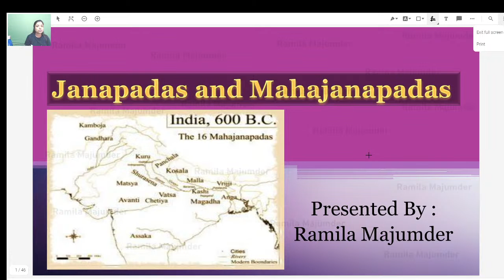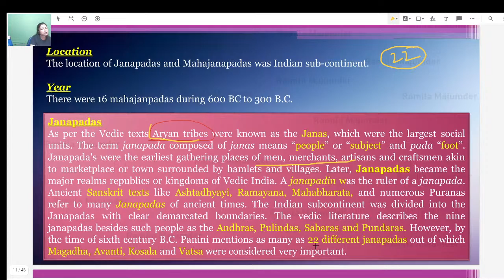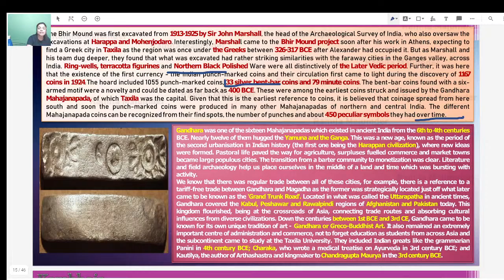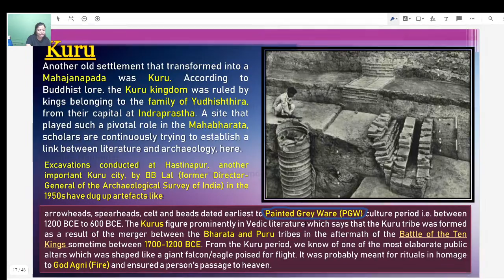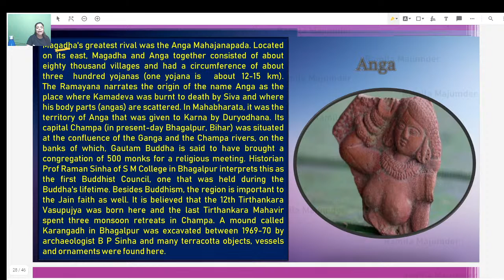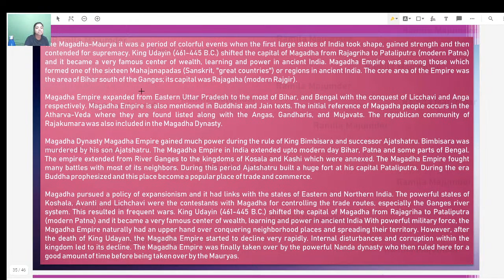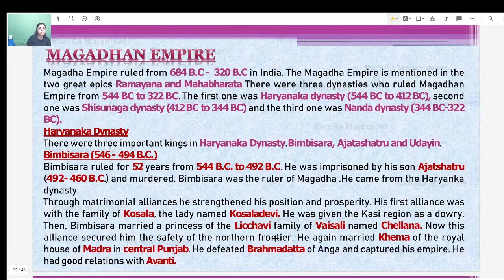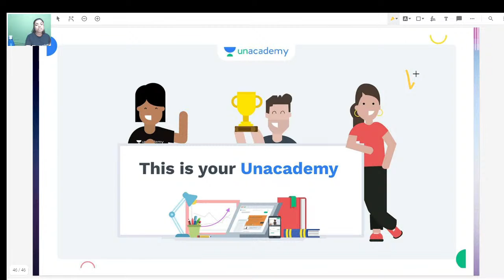Lucent | Mahājanapadas & Foreign Invasion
Lucent | Mahājanapadas & Foreign Invasion  | WBCS | WBPSC | Let's Crack WB Exams | Crack WB Exams | WBCS 2021 | WBCS 2022 | WBPSC 2021 | WBPSC 2022 I English Composition | General Science | Current Events of National and International Importance | History of India | Geography of India with special reference to West Bengal | Indian Polity and Economy | Indian National Movement | General Mental Ability | Unacademy | Let's Crack It

Lucent - Mahājanapadas & Foreign Invasion - (Let's Crack WB Exams) by Ramila Majumdar ma’am. Learn about how you can prepare effectively for the exams. Also, learn about the tips & tricks to answer efficiently and accurately and achieve your desired marks with the help of this amazing session by Ramila Majumdar ma’am.

Ramila Majumdar and more top educators are teaching live on Unacademy Plus.

Unacademy Subscription Benefits:
1. Learn from your favorite Educator
2. Dedicated DOUBT sessions
3. One Subscription, Unlimited Access
4. Real-time interaction with Educators
5. You can ask doubts in live classes
6. Limited students
7. Download the videos & watch them offline